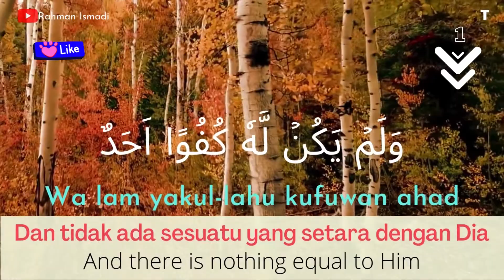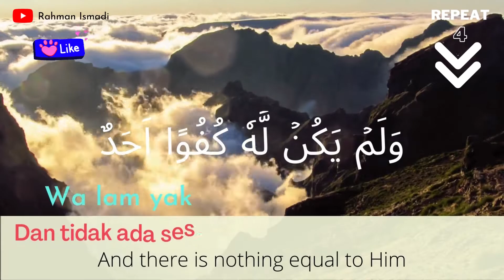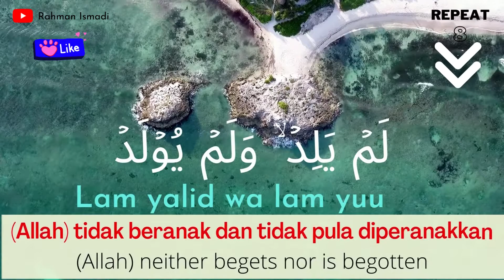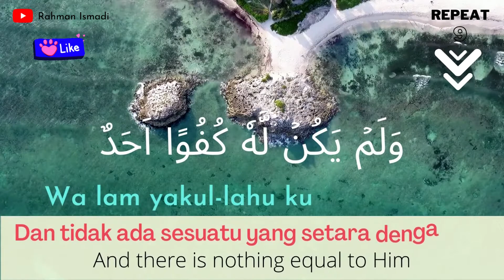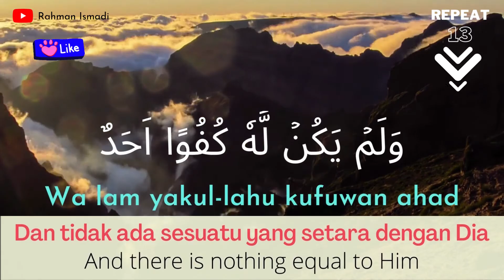MURROTAL QUR'AN JUZ 30 | SURAT KE 112 | QS. AL IKHLAS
Surat Al Ikhlas Merdu Pengulangan 13x By Rahman Ismadi